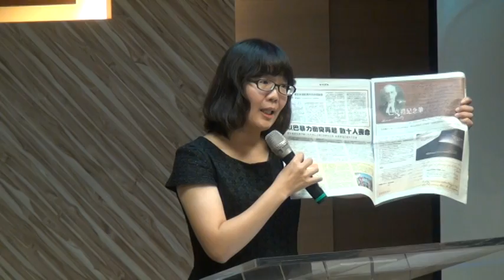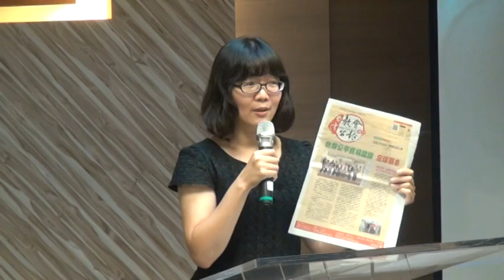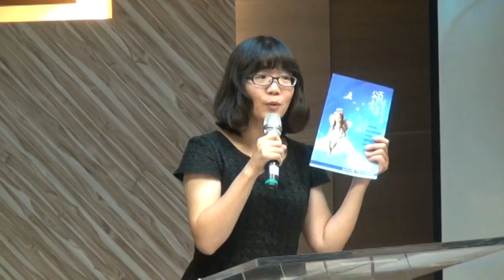20151108華語禮拜講道222639 m2ts二